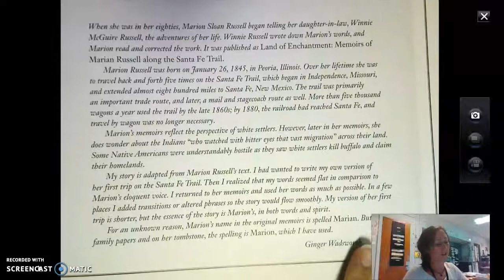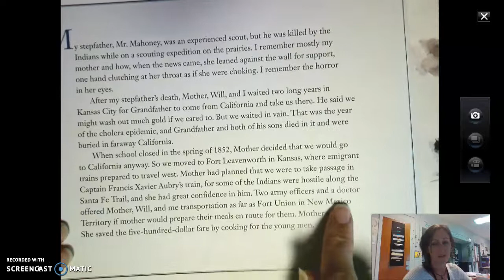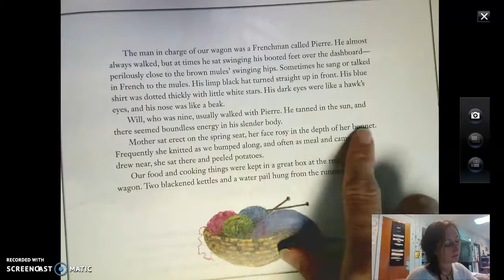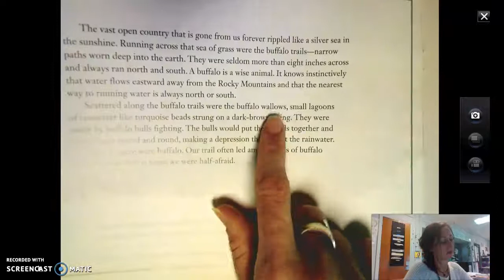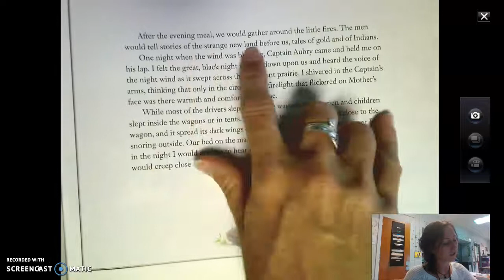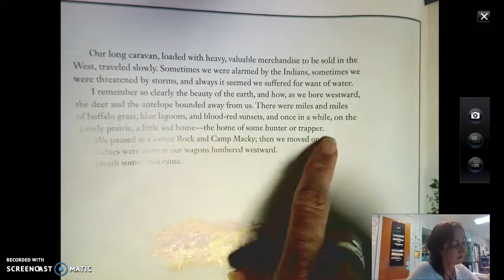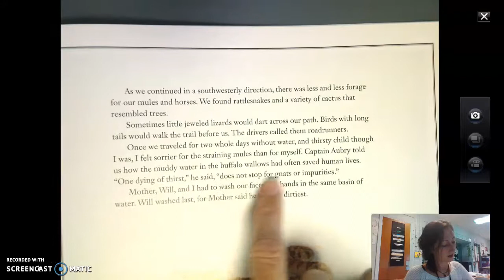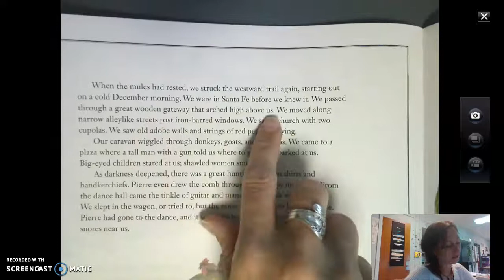Along the Santa Fe Trail Reading